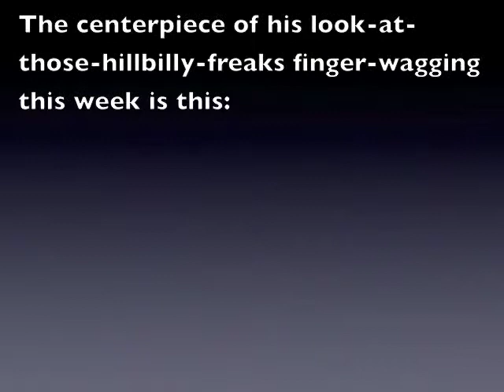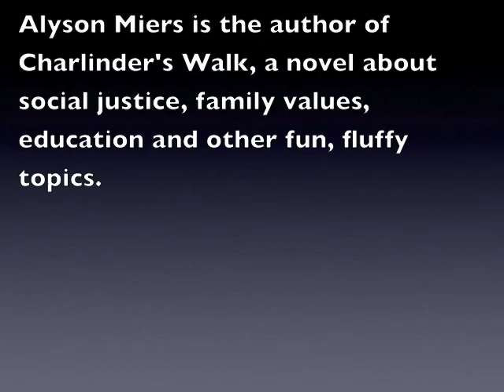Nick Kristof Has Been Kidnapped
"I'm no expert on domestic poverty." No, Nicholas Kristof. You are not.